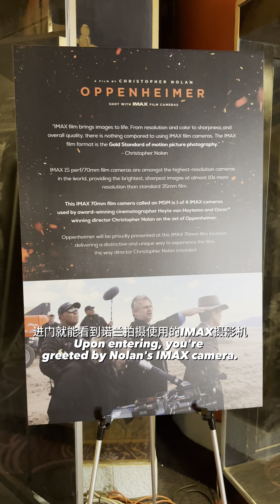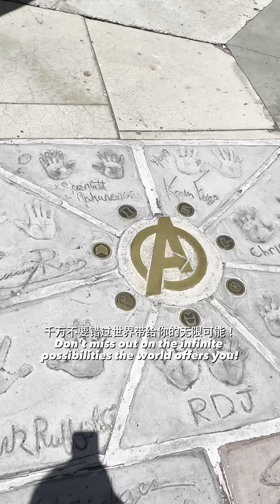电影奥本海默全球最佳观影方式（探秘+赚$200教程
别错过！IMAX 70MM胶片满血观看奥本海默是什么体验？如何免费获得绝版IMAX电影底片纪念品？看完以后如何倒赚$200的教程攻略？Hello，我是@美国王探长！为了一探究竟，我亲身探秘来到可能是世界上最有辨识度的电影院：好莱坞中国剧院。